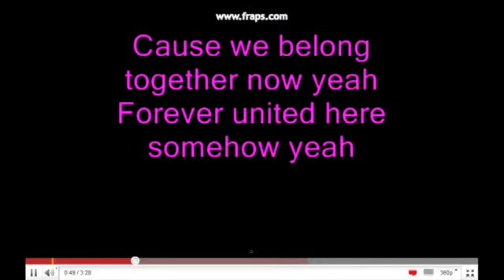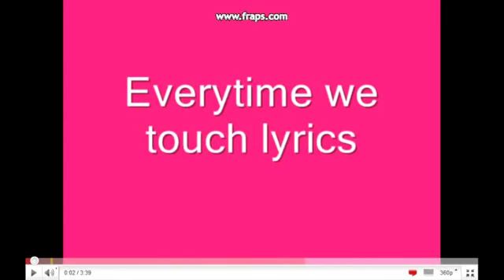jw1fls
favorite songs that make a point to people!